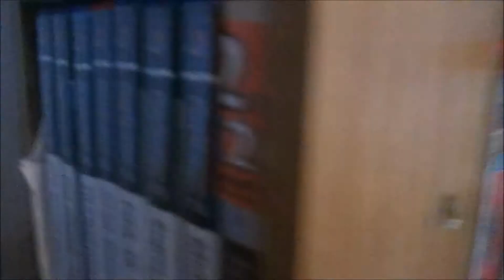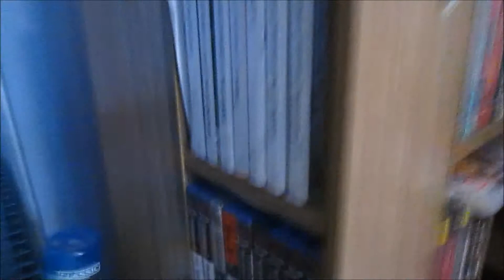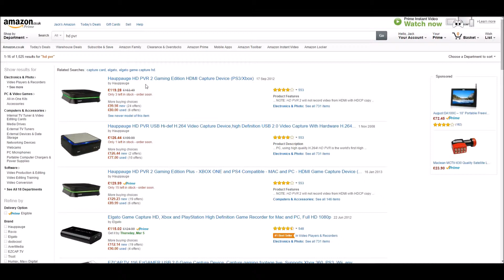Talk Nerdy To Me: Episode 2: PS2 and PS3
Sorry about the loud laptop fan :(